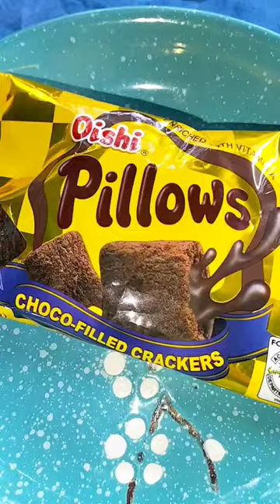PILLOWS CHOCO-FILLED CRACKERS